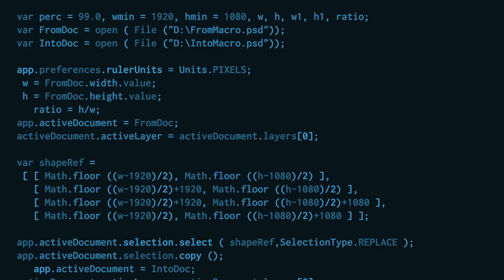A Canadian invented the computer language that runs everything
You may not know about Java, but chances are good you're currently looking at a device that runs on it.

Maker Nation: The National Post's showcase of non-snowmobile things invented by Canada.